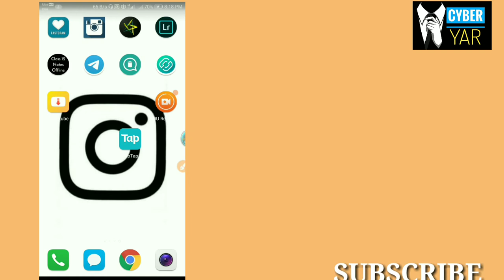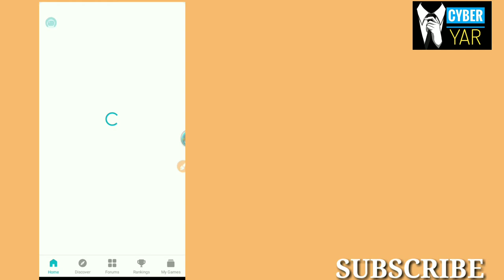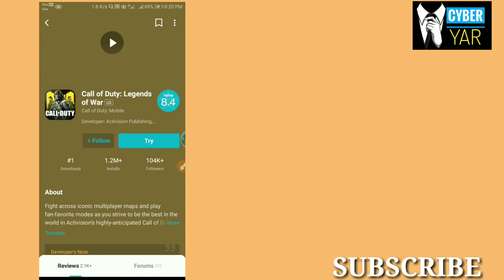How to download Call of duty on android ||COD In India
If you want to download call of duty mobile game download for android, how to download call of duty mobile on android, call of duty mobile mein kaise download kare, then watch this video.
If you are looking for call of duty mobile obb file download, call of duty mobile free download apk, call of duty mobile game free download, call of duty mobile download google play, then watch this video.
We are going to talk about call of duty mobile download in android, call of duty mobile me kaise download kare, call of duty mobile game kaise download kare.
If you are searching for how to download call of duty mobile download, how to download call of duty mobile easy, download call of duty mobile apk e obb, call of duty mobile download for android, call of duty mobile download free, call of duty mobile download from playstore, then watch this video.
This video is all about call of duty mobile download highly compressed, how can download call of duty mobile, call of duty mobile download data, call of duty mobile download google drive, call of duty mobile apk data download.